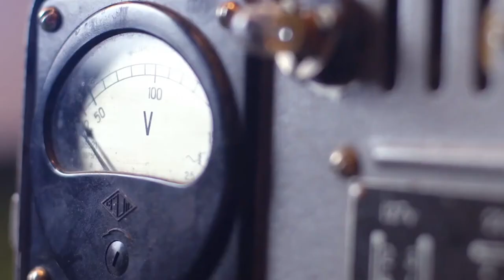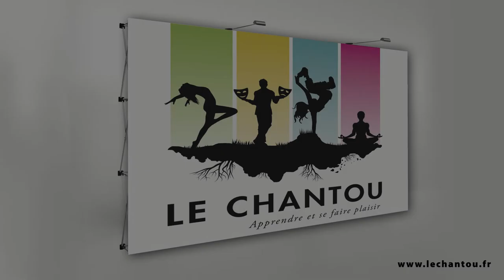Théâtre | Johan Padan à la découverte des Amériques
Johan Padan à la découverte des Amériques de Dario Fo, adaptation et traduction de Toni Cecchinato et Nicole Colchat.

Rétrospective de la pièce de théâtre organisé par le théâtre du Motif, en association avec Le Chantou

Jeu : Fabrice Coudret (intervenant théâtre au Chantou)
Mise en scène : Patrick Peyrat
Lumières : Catherine Reverseau
Scénographie : Patrick Peyrat, Fabrice Coudret

Un grand merci à :

Montage: Fred, Sam, minette et Lionel
Buvette : Karine
Section théâtre : Karine, Marie Christine, Mireille et Stéphanie Démontage: Sam, Delphine, Stéphanie, Seb, Carmen
Transport Clément
Communication : Ghislain
Crédit photo : Fanny Reyaud

Crédits :

Images :
Le Chantou
Fanny Reyaud

Musique
Circus Waltz - Silent Film Light

Cantina Blues - Take the Lead